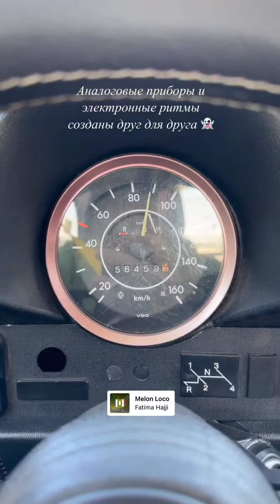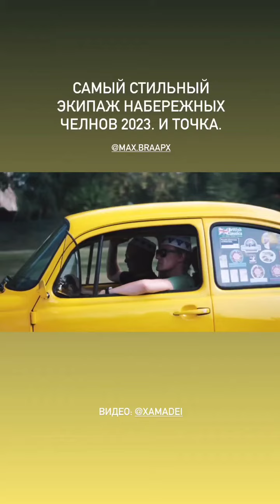Аркадий Цареградцев (Instagram stories от 18.08.23)